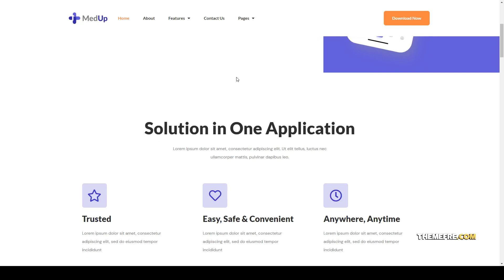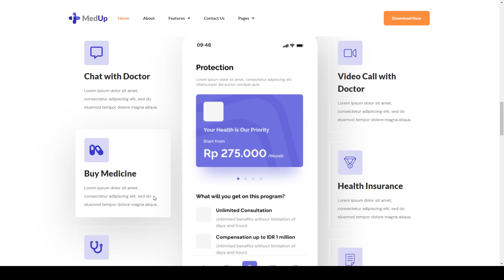MedUp - Medical SaaS Elementor Template Kit 13 healthcare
Tags apps, doctor, health, healthcare, medical, medicine, mobile, saas, services, software, technology, telehealth, telemedicine